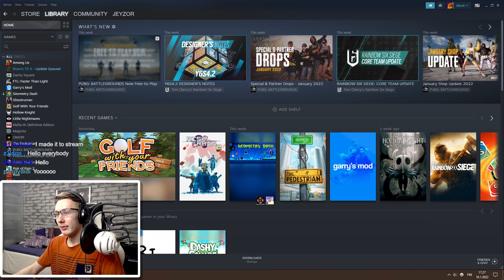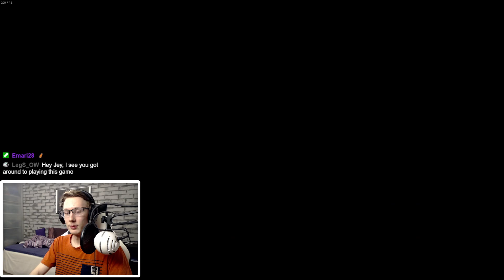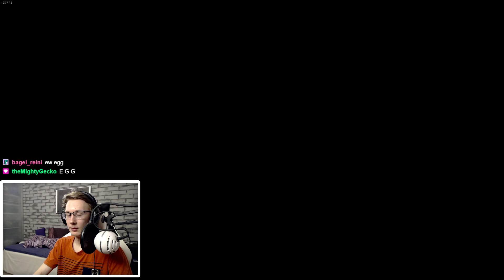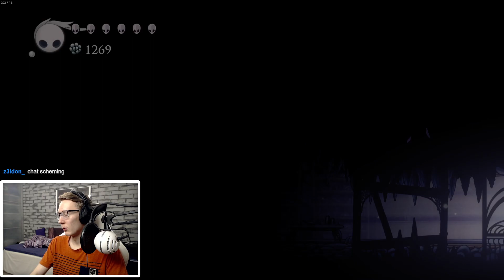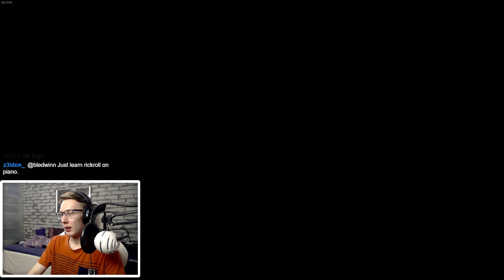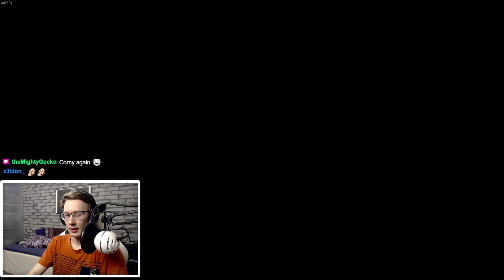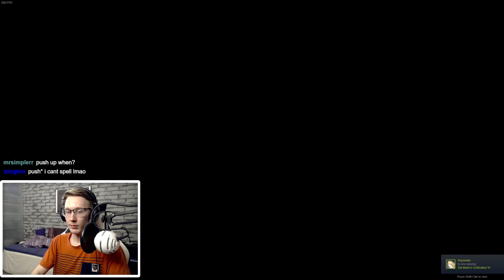Hollow Knight VOD #4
Hollow Knight blind playthrough Twitch VOD.